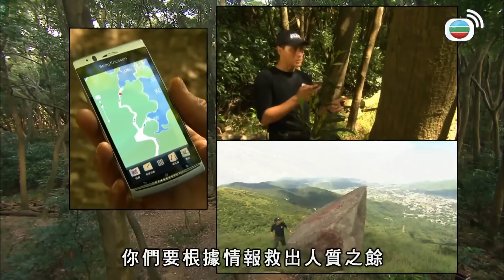違反宵禁去酒吧，仲要不自量力同古惑仔打交？| 叛逃 | 陳展鵬 | 吳卓羲 | 陳茵媺 | 蒙嘉慧 | 李司棋 | 黎諾懿 | TVBUSA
寡婦唐淑芬(李司棋)獨力苦育莊有正(陳展鵬)和莊有傑(吳卓羲)長大成人，兩兄弟先後加入反恐情報組和行動組，同得上司沈志敖(關禮傑)的賞識，母親本應老懷安慰，誰料一宗情報，令兩兄弟反目成仇；有正從記者葉婷(蒙嘉慧)身上獲得可靠消息調查一秘密組織，查案期間差點喪命又未能復職，要求女友鍾日嘉(陳茵媺)以情報分析員的身分偷入資料庫協助偵查，竟發現情報組有內鬼，弟弟有傑不單懷疑哥哥是叛徒，更在有正失蹤期間乘虛而入追求日嘉，有正徬徨之際幸得葉婷相助，二人漸生情愫，但有正為了引蛇出洞，不惜以自己作餌走向無底洞，往日的忠信情義彷已離他而去…